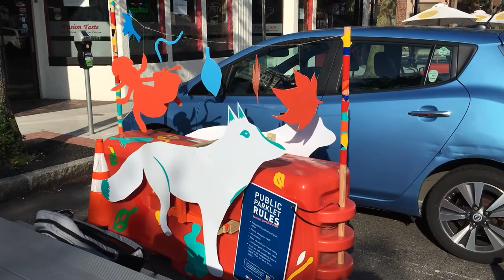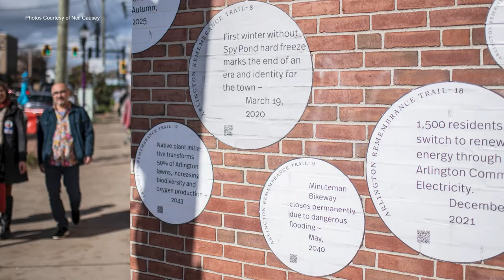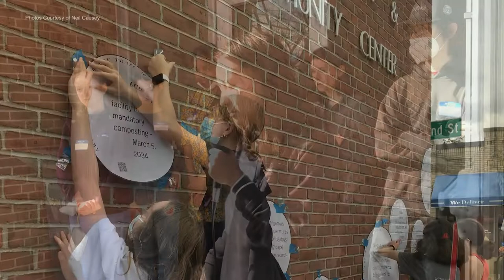Talk of the Town | ACAC Update, November 2021